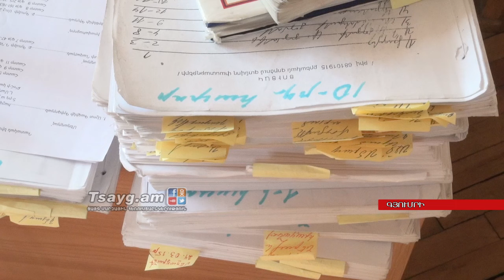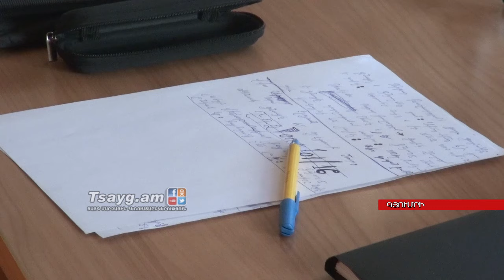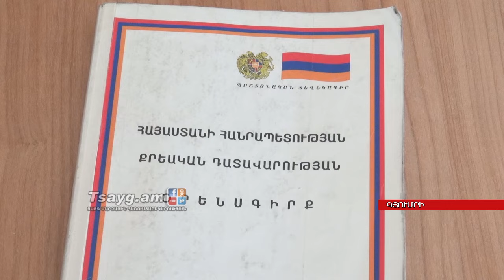Ի՞նչ մեղադրանք է առաջադրվել Աշոտ Գրիգորյանին, Tsayg.am